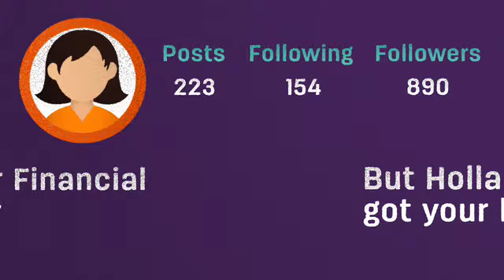Hollard Losing A Follower